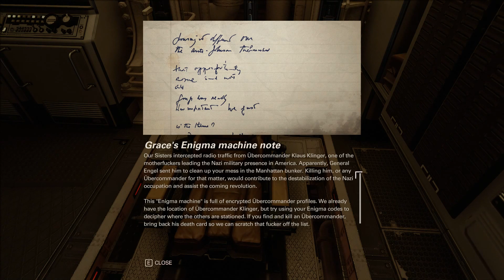Wolfenstein II: The New Colossus Part 24 And You Left The Game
Bitcoin 1nf8rHZPJkkfPpfef1xsYNZwxfj1uiy4M

For more Information and options to buy my digital Thank You notes check out WordPress, Facebook page description and others..